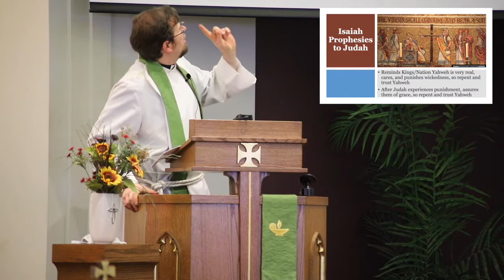Sermon | "The Creator of the Ends of the Earth"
On February 7, 2021, Pastor Greg Enterline talks about Isaiah 40:21-31 and how God is truly the Creator of the Ends of the Earth. How incredible!
And because of that, He can strengthen, renew, and help us.

"But they who wait for the Lord shall renew their strength;
they shall walk and not faint." (Isaiah 40:31)

YouTube | Grace Lutheran Church Cincinnati